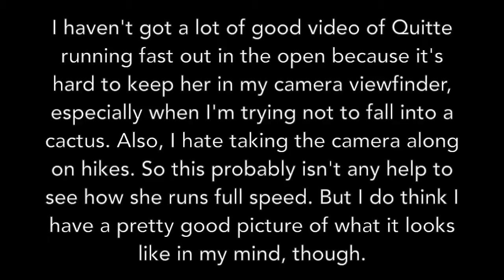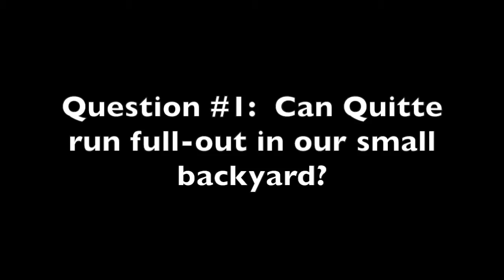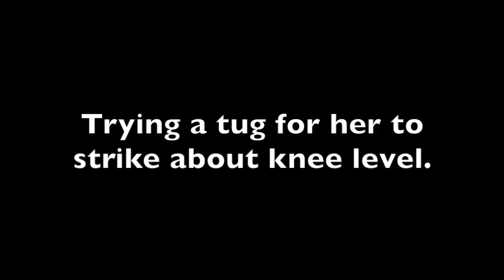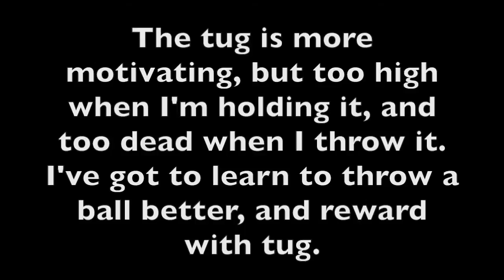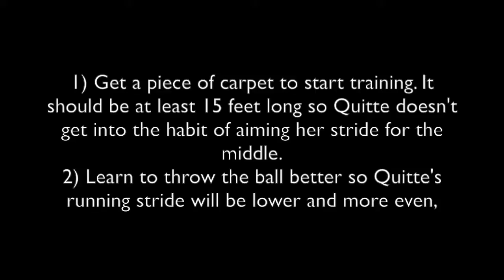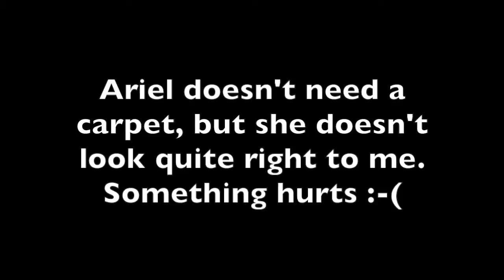Quitte Pre-Running Contacts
This video is about Pre-Running Contacts test drive